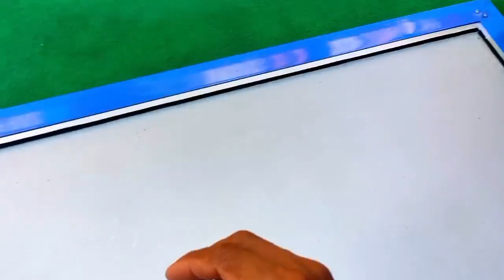HANTING DINOSAURUS JURASSIC WORLD EVOLUTION‼️ STEGOSAURUS, TECHERATOF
💖🔴Hanting Dinosaurus Jurassic World Evolution 2,Spinosaurus,Edophosaurus,Brasiosaurus,T-Rex,Kentrosaurus,Tiger,Elephant,Bajirosaurus,King-Kong,Stegosaurus,  World Dominion,